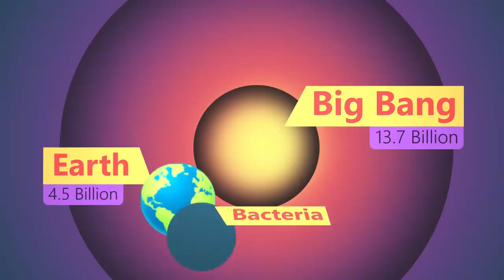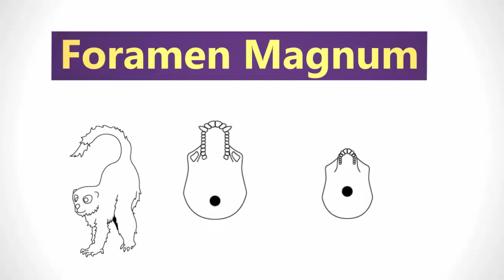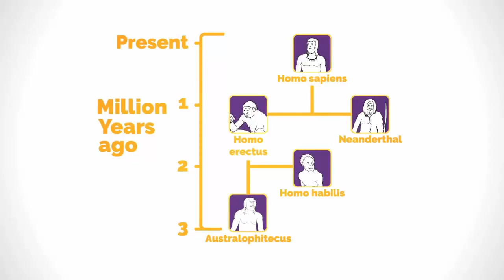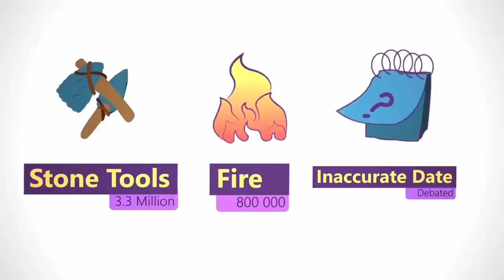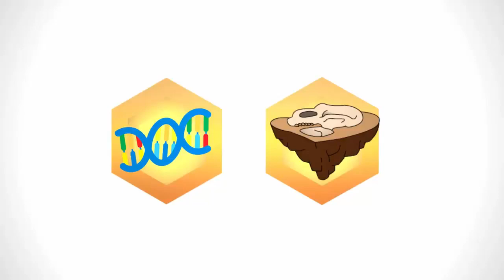| मानव विकास | Human Evolution | हिन्दी में